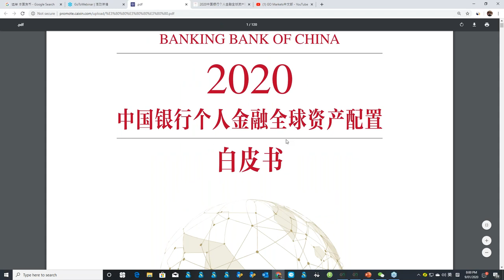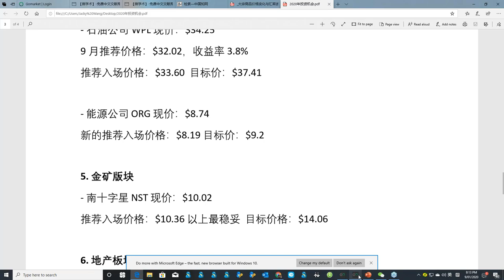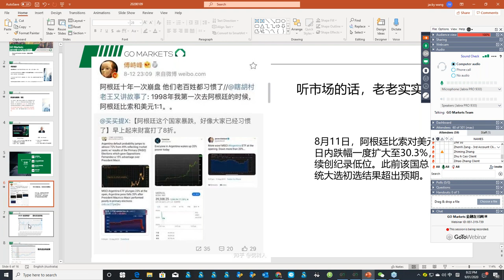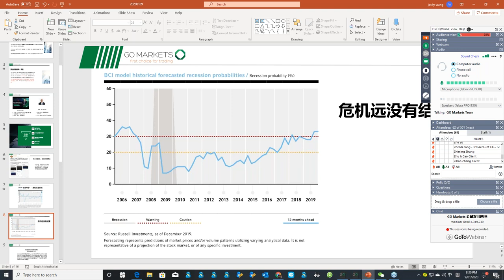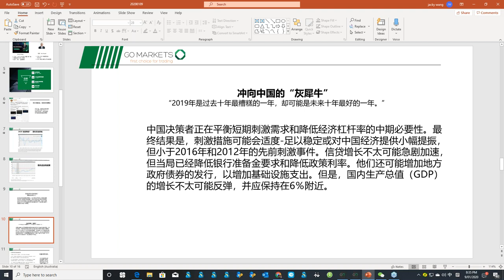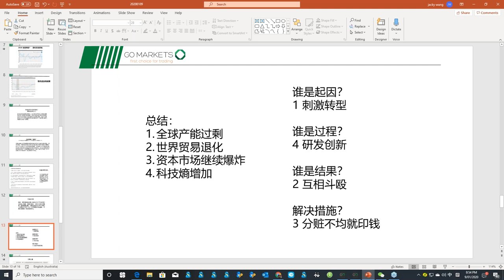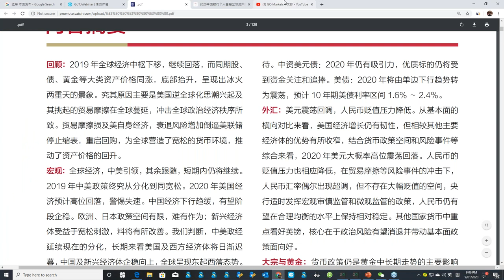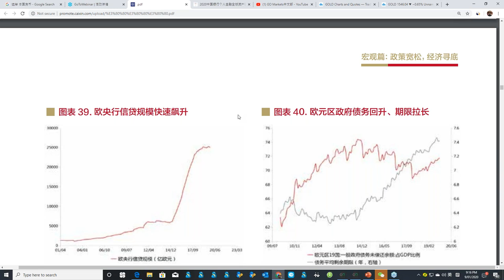美伊开战，黄金奔向1600，财务自由近在咫尺 | 金融网课回放 2020/01/10